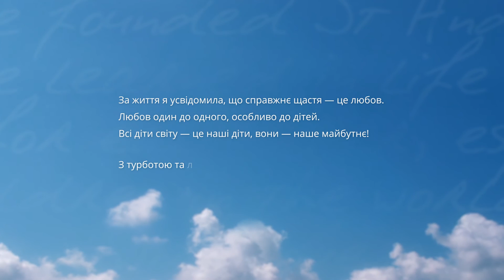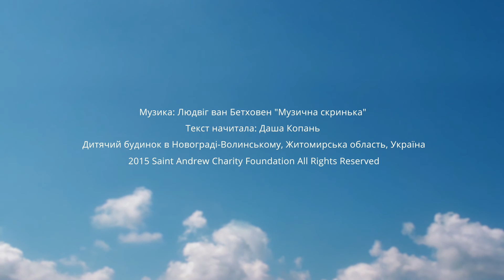St Andrew UA